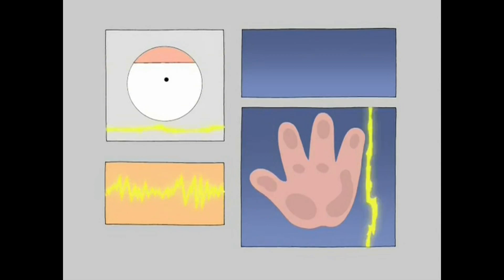QUANDO VOCÊ TA INDO BATER UMA -- UMA FAMÍLIA DA PESADA HD DUBLADO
veja também a playlist dos melhores momentos onde tem cenas extras🍳